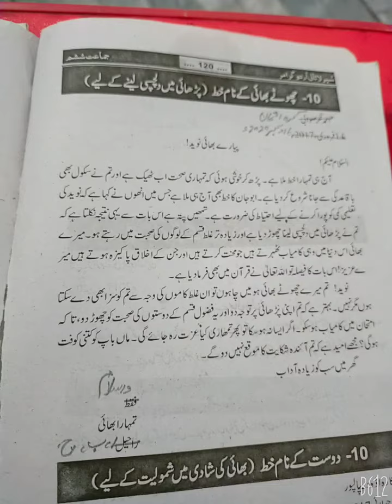Class six Urdu lectur no11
چھوٹے بھائی کے نام خط